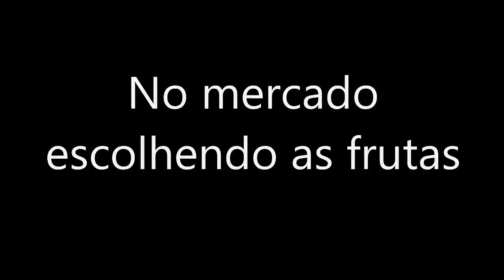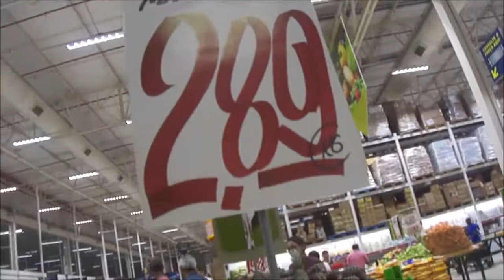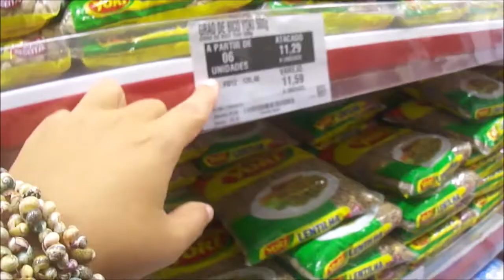EstelaBrilha.com no mercado escolhendo fruta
Na noite de 27/04/17, após sair do trabalho fomos ao mercado, relevem minha impaciência, eu estava realmente cansada, mais fazer o que... Dia 28/04/17 eu tinha que participar das manifestações contra o assalto aos direitos dos trabalhadores. Essa luta é por ela também.